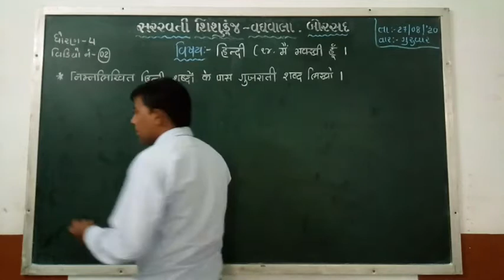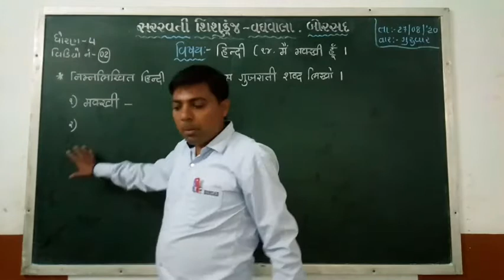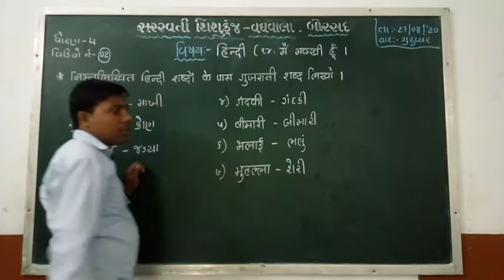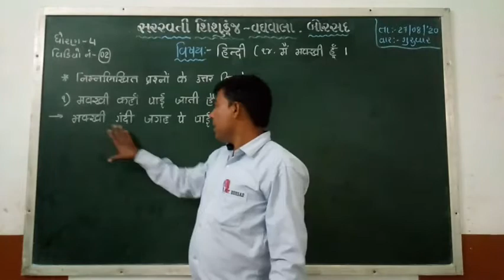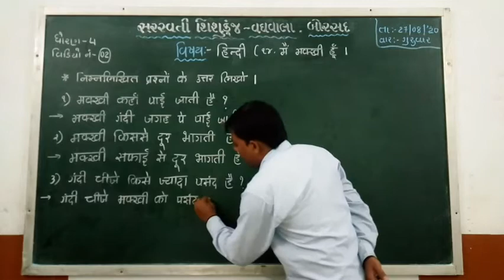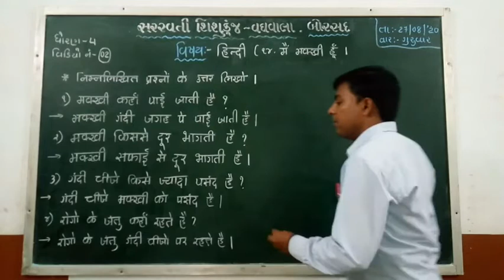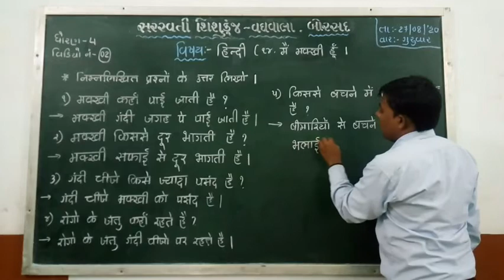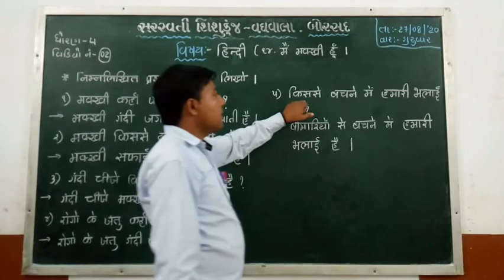ધોરણ : ૪ વિષય : હિન્દી તારીખ : ૨૭.૦૮.૨૦૨૦